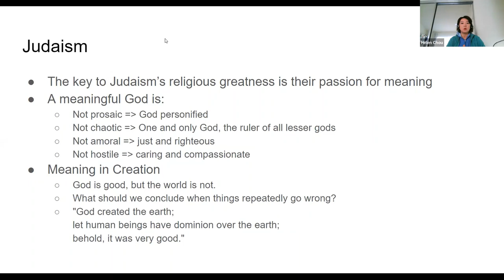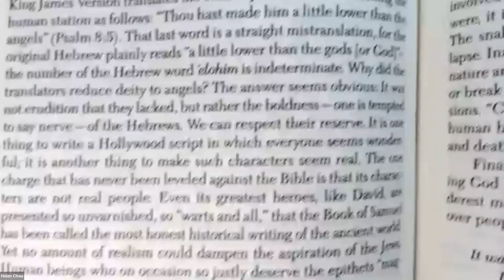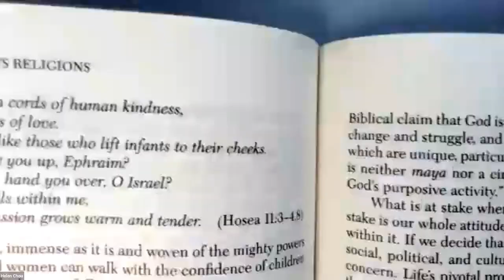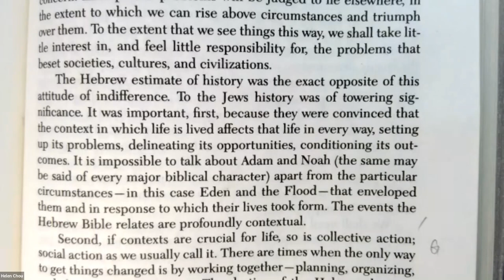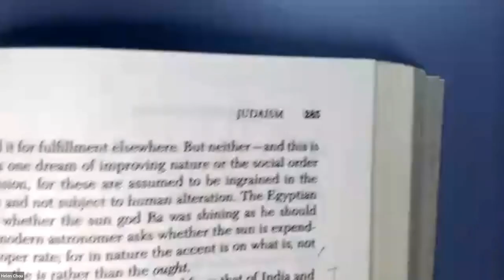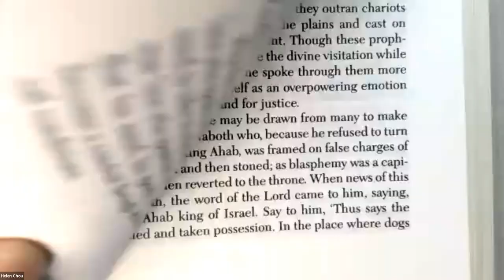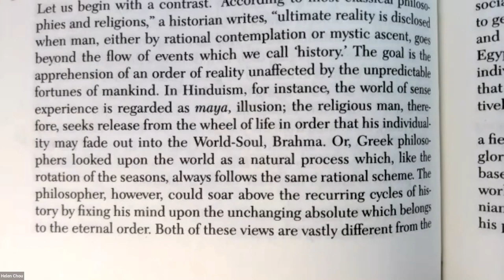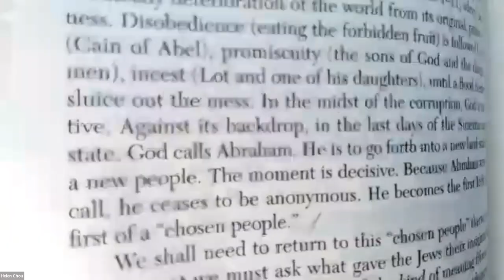The World's Religion (p. 279-286) 11182022 Judaism 猶太教 Human Existence, History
0:03          Review 上週複習
8:55         Meaning in Human Existence 人類存在的意義
43:58       Meaning in History 歷史的意義
1:23:13    Discussion 討論